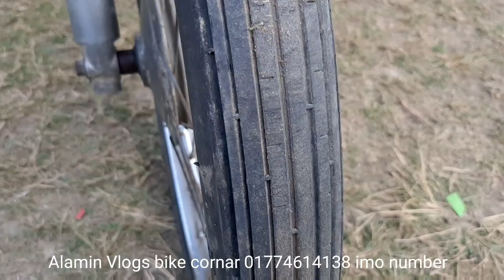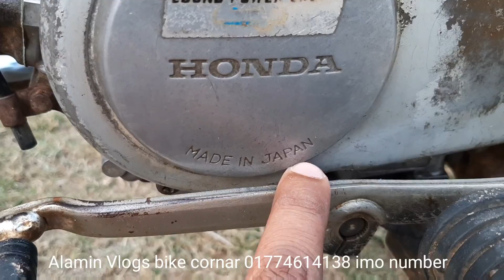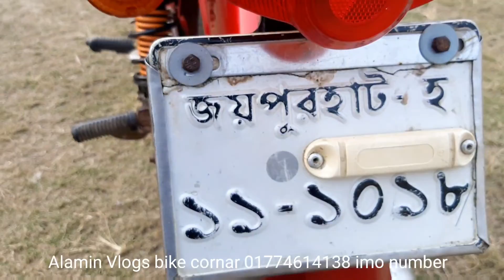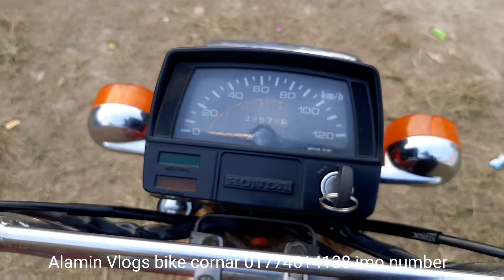ডিজিটাল নাম্বার Honda CD 80cc বাইকটি কিনুন। Second hand used bike price in Bangladesh। Alamin Vlogs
Sorom Name : Ma Motors